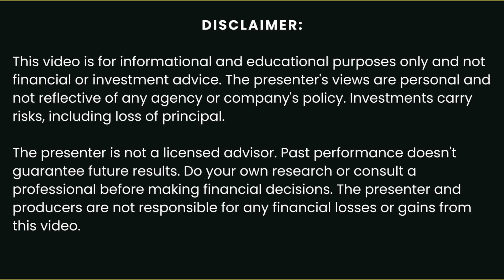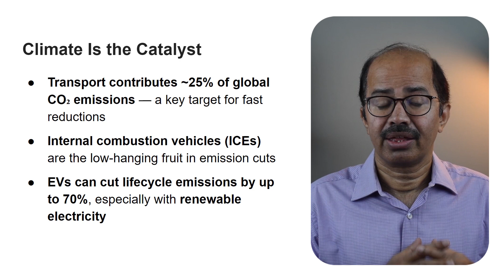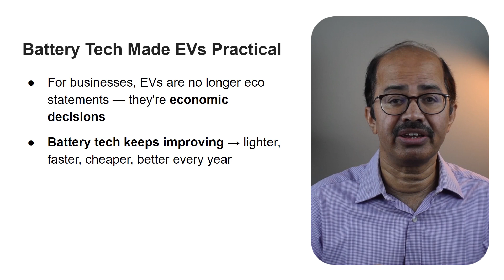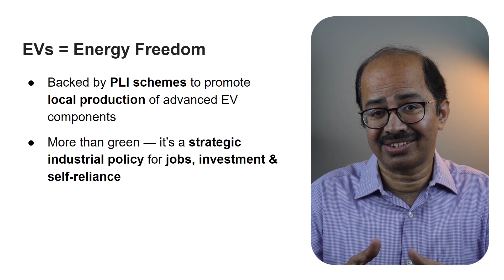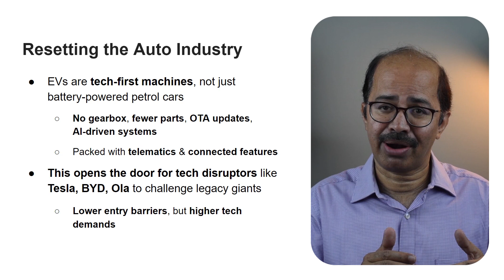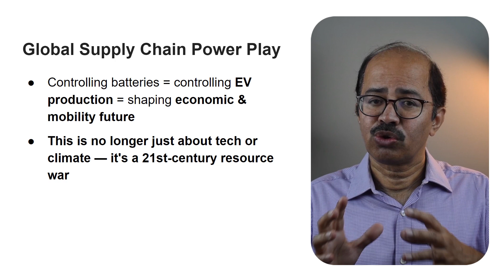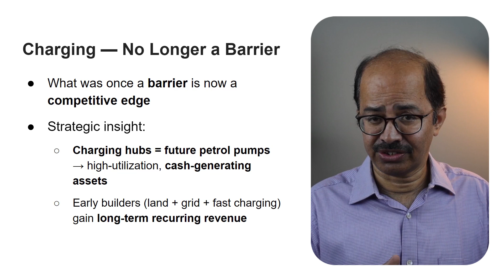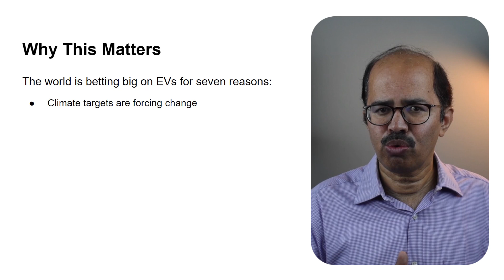Why India's EV Sector Boom Is Unstoppable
Insights on why EV sector is set to boom in coming years here in India and beyond.

00:00 Introduction
01:14 Climate Change
03:18 Battery Tech
06:03 EVs lead to Energy Freedom
07:22 Promo - Semiconductor Sector Course
09:14 Auto Industry Reset
11:25 Global Supply Chain Power Play
13:35 Charging Infrastructure
16:42 Financial Markets Betting on the Future